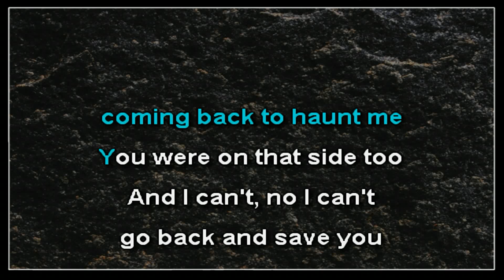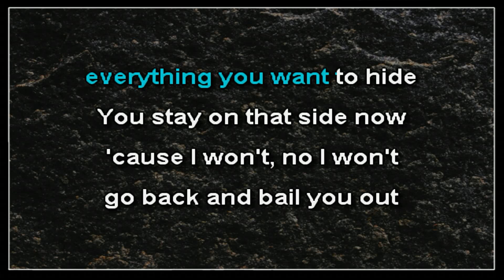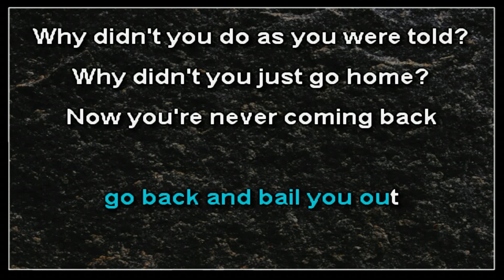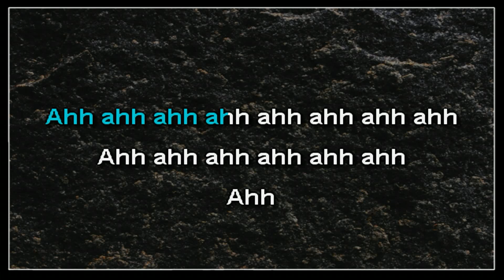Letters to Cleo - Pizza Cutter (karaoke)